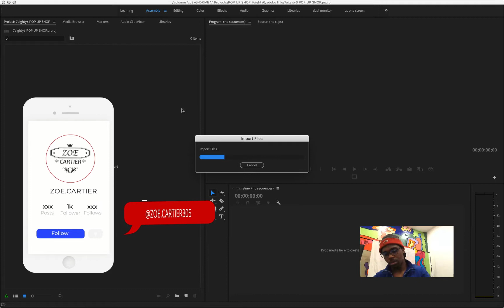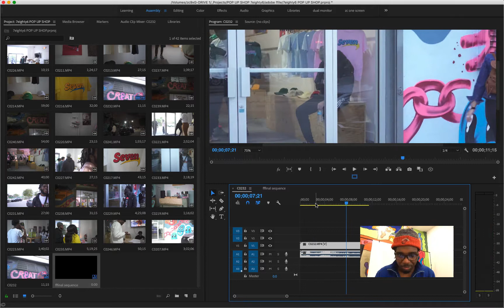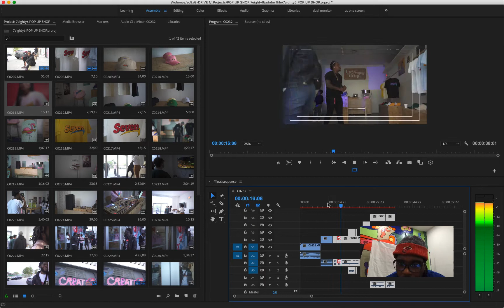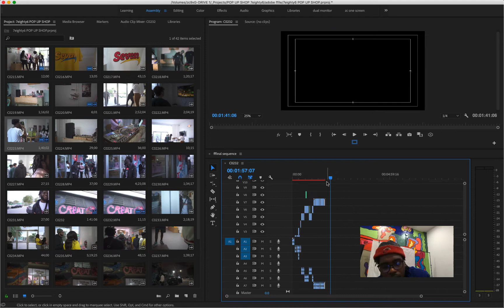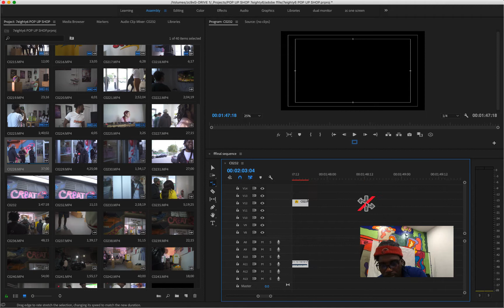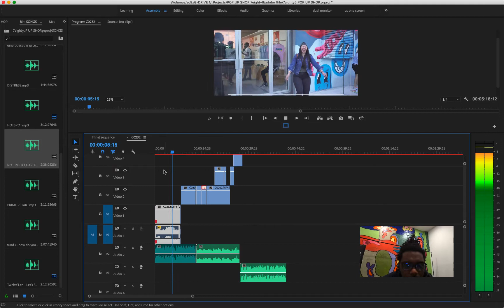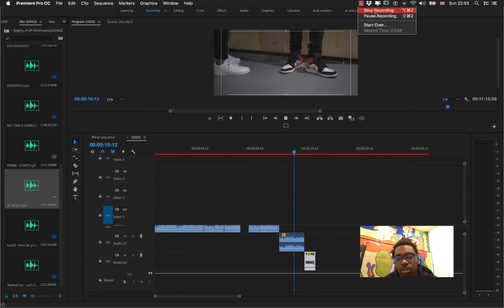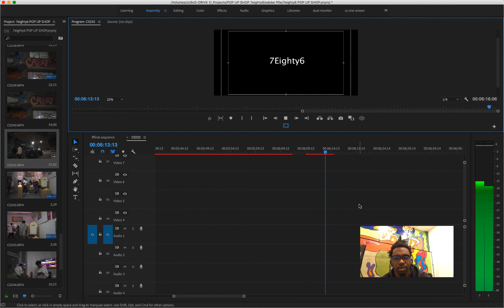Premier Pro Simple Speed Run K. Charles POP UP SHOP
SPEED RUN With me in premier Pro...

7Eighty6/fway ent

Cheap Music Videos By Zoe.Cartier

DOPE MUSIC VIDEO PRODUCED BY ZOE.CARTIER,
SOUTH FLORIDA’S MOST UNDER RATED VIDEO PRODUCER.

THE LOOK OUT: SOUTH FLORIDA PODCAST, WHERE WE TALK ABOUT EVERYTHING AND DISCUSS WHAT THEY DON'T DISCUSS AOUT CHECK US OUT EVERY WEEK, FOLLOW US ON INSTAGRAM AND ALL OF THAT OTHER JAZZ, RESPECT THESE MINDS.